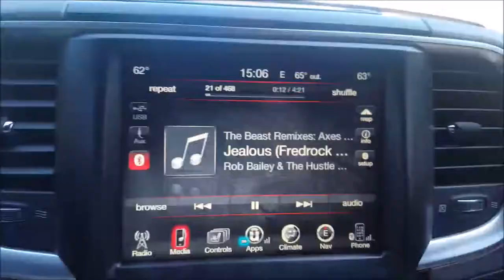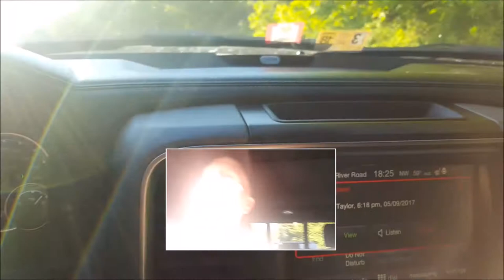Dog Business / VLOG episode 2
Ridgeside K9, LLC We offer Training and Boarding and everything in between. House pets to working dogs.
Follow along on the adventure - sit back and enjoy the ride.. In this episode we transport dogs, train two dogs at client's homes and hit some mountain trails.

WE ARE OVERWHELMED with clients that often do not have the finances available to train their dogs. We do the best we can to help but we do we have costs to maintain Ridgeside K9. All donations will go directly to facilitating training for a client in need.

If you have a special dog - we are a special place.